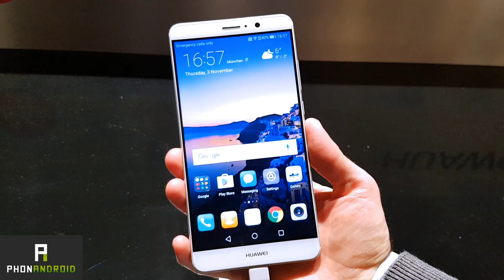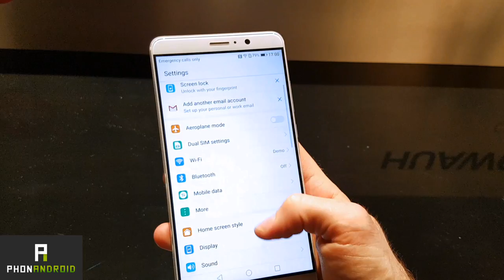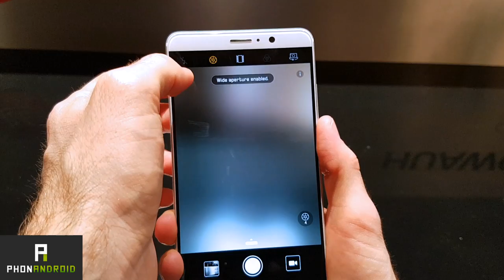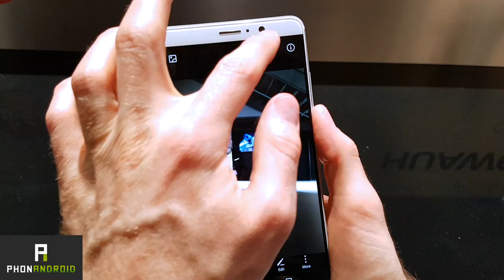Huawei Mate 9 : prise en main (Hands-on)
Voici notre prise en main à chaud du Huawei Mate 9, juste après sa présentation à Munich. L'occasion de vous présenter son design, ses caractéristiques techniques et s'attarder un peu sur l'interface et l'appareil photo.